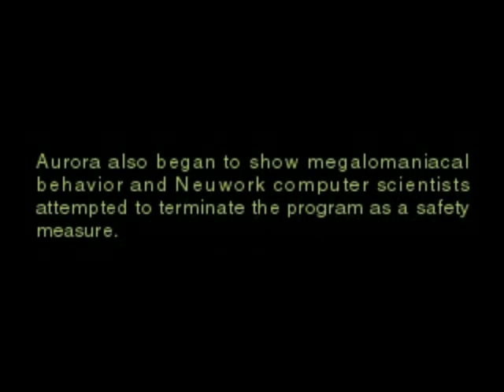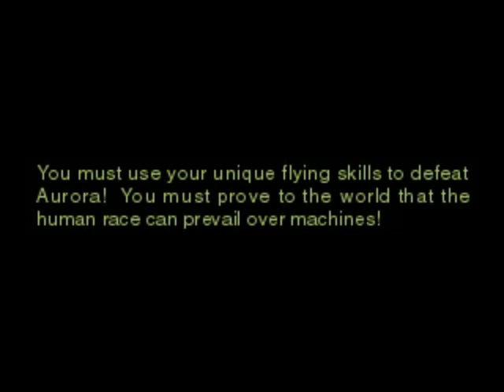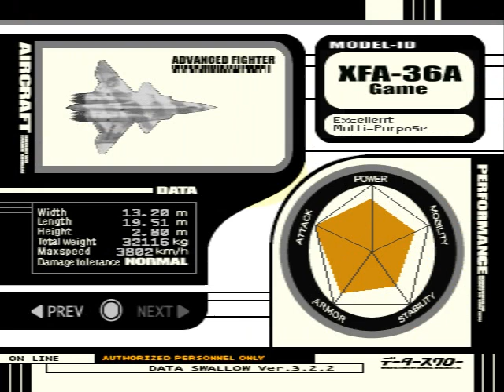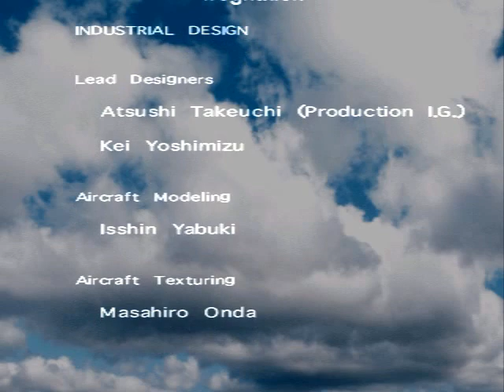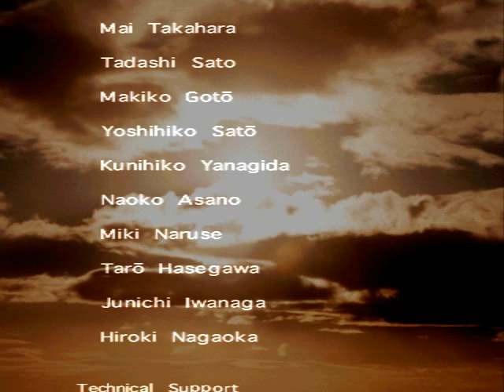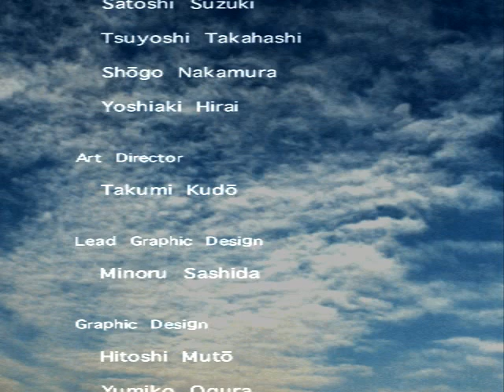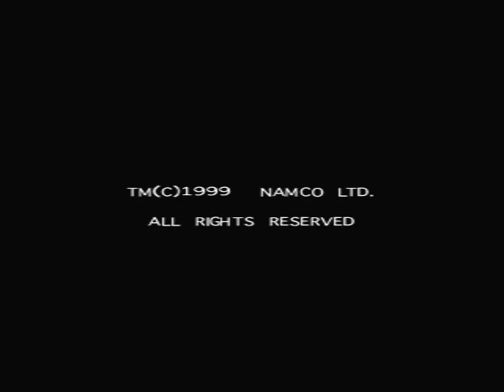Ace Combat 3 Electrosphere-O EPÍLOGO FINAL-Parte(2/2) + Créditos-ÚLTIMOS CHEFÕES e FINAL!-(FINAL)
Os chefões da vez são o X-49 e o UI-4054 que cairam "de paraquedas" após a destruição do "zé-pelim" UI-4053. Nesse vídeo realizamos 6 missões à conceber o fim desse épico jogo que marcou época no PS1, sem dúvida alguma:
Mission 31-Tunnel Vision(Rank A)
Mission 32-Night Raven(Rank A)
Mission 33-Geofront Attack(Rank A)
Mission 34-Aurora(Rank A)
Mission 35-Electrosphere(Rank A)
Mission 36-Geopelia(Rank A)